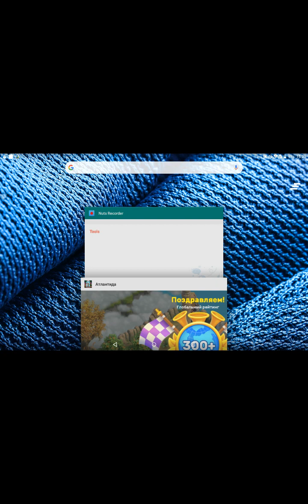Atlantis Odyssey Завершаю Плато